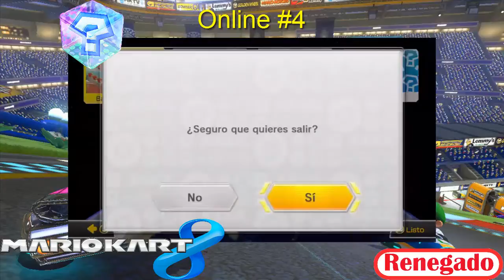Mario Kart 8 Online #4 | Wii U | Sufriendo Con Shy Guy Azulito !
Unas partiditas regionales usando al shy guy de color donde sucedieron muchos fails y pues dieron unas carreras locas. Disfrutando del regalo que te dan al comprar el paquete 1 y 2 juntos de mario kart 8 :D

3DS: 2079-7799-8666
NID: Renegado664

SKYPE: RenegadoGPN